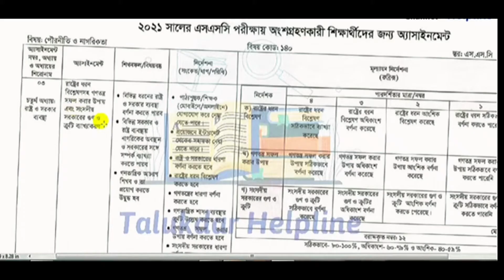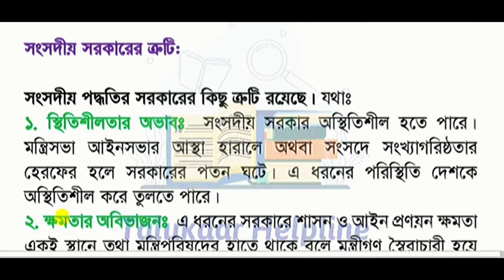ssc assignment 2021 civics 5th week answer // 2021 ssc assignment 2021 subject পৌরনীতি ও নাগরিকতা